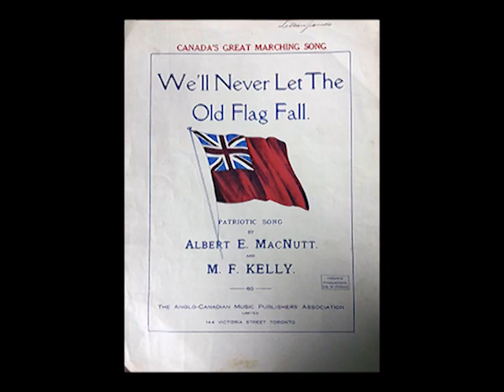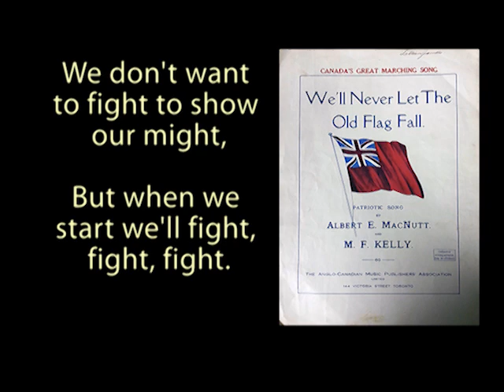We'll Never Let the Old Flag Fall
Patriotic Song (1915)
by Albert E MacNutt and M.F. Kelly